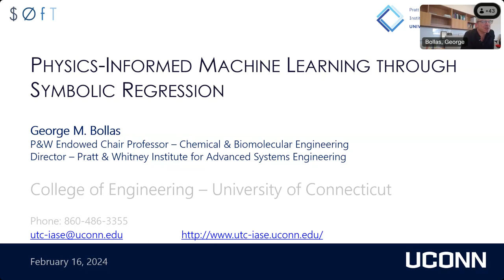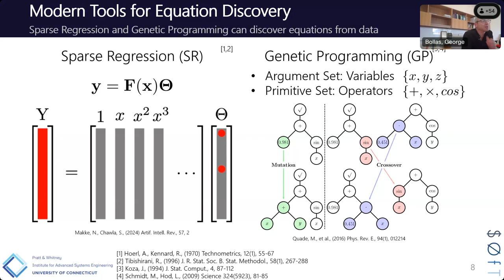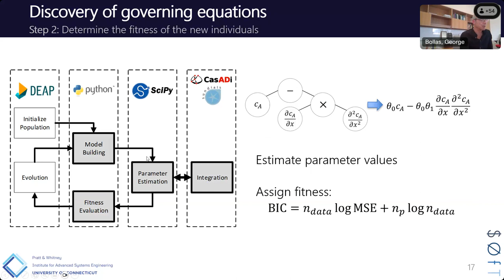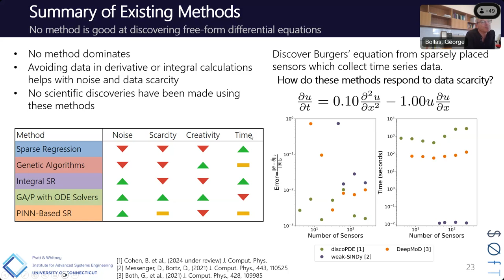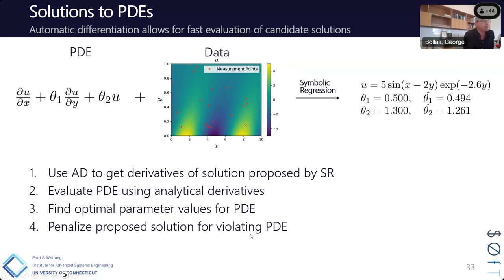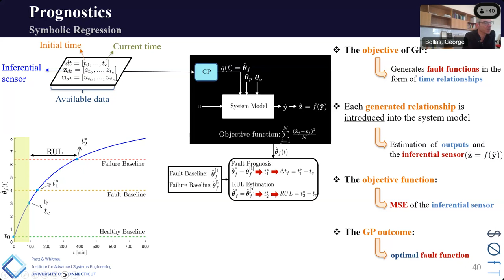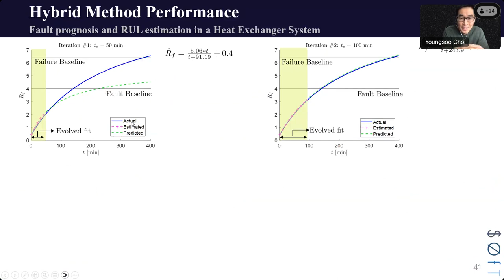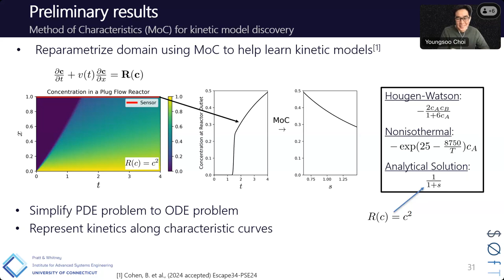DDPS | ‘Physics Informed Machine Learning through Symbolic Regression’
A novel framework was developed that uses symbolic regression to identify ground truth models from scarce and noisy data. The framework can successfully identify models in the form of partial differential equations (PDE) from time-variant data. Comparative analyses against similar approaches demonstrate the proposed framework’s superior ability to identify meaningful PDE models when data is scarce. The framework was further tested for robustness to noise and scarcity, showing successful model recovery with up to 50% noise. These results emphasize the potential of the proposed framework for the discovery of PDE models when data collection is expensive or otherwise difficult.

The framework was also compared with Physics-Informed Neural Networks (PINN) as implemented in NVIDIA’s Modulus software package. Modulus was used to approximate PDEs of a dynamic system and synthetic training data to build surrogate models. A similar approach, inspired by the PINN framework, that uses symbolic regression coupled with automatic differentiation (hence, eliminating the need for integration of the PDEs) was developed and benchmarked against PINN. Extensions of symbolic regression to explore such applications, and the benefits and drawbacks compared to neural networks will be discussed.

The framework developed was also applied for fault detection, through a genetic programming algorithm that augments a dynamic system model with equations that reveal the fault dependence on time. The obtained relation analytically describes the progression of the system fault in time, thus providing valuable insights for system health prognostics. The proposed fault diagnosis and prognosis technique was tested in a dynamic cross-flow plate-fin heat exchanger system, studied at various levels of fault progression, measurement noise, and uncertainty.

Dr. George Bollas is the Pratt & Whitney Endowed Chair Professor in Advanced Systems Engineering with the Chemical & Biomolecular Engineering Department at the University of Connecticut. He is also the Director of the Pratt & Whitney Institute for Advanced Systems Engineering at UConn. Prior to joining UConn, he was a postdoctoral fellow at the Massachusetts Institute of Technology and before that he received his BS and PhD in Chemical Engineering from the Aristotle University of Thessaloniki in Greece. His interdisciplinary research merges the fields of energy technology, process systems engineering and model-based systems engineering. His laboratory pursues a balanced approach to information theory for the design, optimization, control, operation, and maintenance of cyber-physical systems, with applications on energy, chemical industry, manufacturing, naval and the aerospace industry. Dr. Bollas is the recipient of the NSF CAREER and ACS PRF Doctoral New Investigator awards; the UConn Mentorship Excellence award; the UConn School of Engineering Dean’s Excellence award; AIChE Teacher of Year award; and the Chemical & Biomolecular Department Service award. He was a member of the 2016 Frontier of Engineering Education of the NAE and was elected as member of the Connecticut Academy of Science and Engineering in 2020. He has partnered with over 100 industry professionals and executives in generating and managing funding for UConn that exceeds $40M leading to joint R&D, technology, patents, and professional training programs. He manages a portfolio of over $7M in research projects, while his Institute manages active research funding that totals over $30M.

LLNL-VIDEO-860784